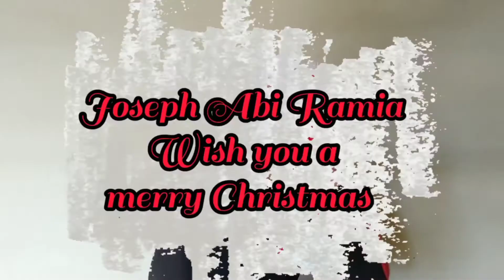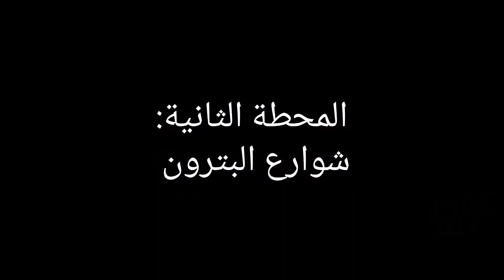برمنا لبنان بنهار ولبسنا ثياب مضحكة 😂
رابط الأمسية الميلادية:  link of the

⚠️ Give this video a big thumbs up 👍 if you enjoyed it!

⚠️ COMMENT on this video if you love it.

♥️اهلاً
في فيديو اليوم قررت ان نتجول في كل لبنان بسيارة كسف على الطريق ونعزف ونرقص ونغني على امل نزرع البسمة على وجوه الناس  تابعوا الفيديو للنهاية لمعرفة ما حصل...

حبايبي اذا عجبكم الفيديو لا تنسوا الضغط على زر اللايك
واكتبوا لي ماذا تريدون المشاهدة في الفيديوهات
القادمة.

                               FAQ:

▪️Name : Joseph Abi Ramia

▪️Nationality: Lebanese

▪️Hobbies : Editing... filming...music

▪️Age : 17 yo

▪️Dream : Being a doctor

▪️Instrmt. I play: Guitar-Saxophone-Piano

Blessed Christmas  by Joseph Abi Ramia - Julie Daher - Lynn Bark

🔊Intro:
Song: Deck the halls
Artist: Joseph Abi Ramia - Julie Daher - Lynn Barek
(all rights in this short song are reserved for me!)

JOSEPH ABI RAMIA ♥️